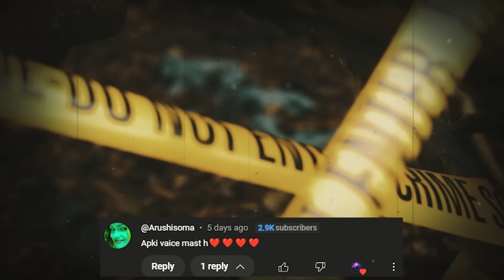Bareli Serial Killer Case | Kuldeep Gangwar Story | Offbeat Podcast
Our outher Best Stories